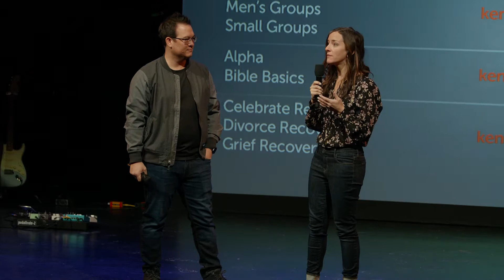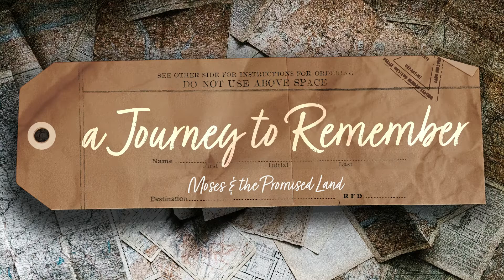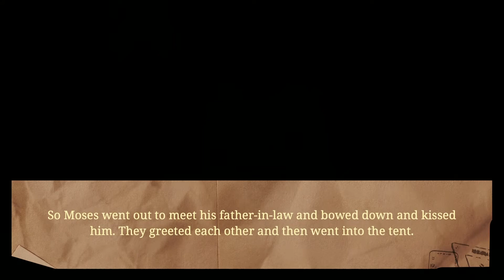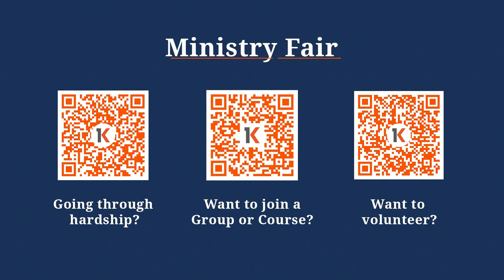Moses: A Journey To Remember - Week 4 | Birmingham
Join us for our special four-week series during this season of anticipation as we look ahead to the glorious day of Christmas and the birth of Jesus. We'll discover how hope, peace, joy, and love aren't just feel-good concepts but instead describe the person of Jesus. Don't miss this opportunity to join us in preparing our hearts to fully celebrate the coming of Jesus.